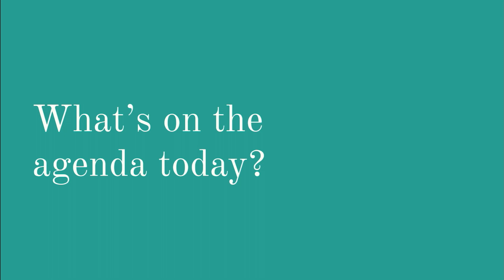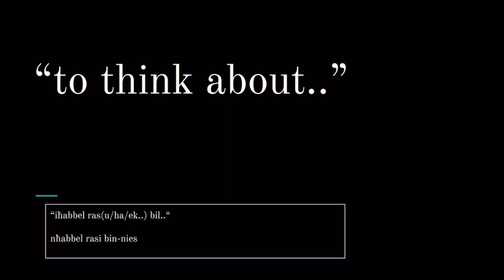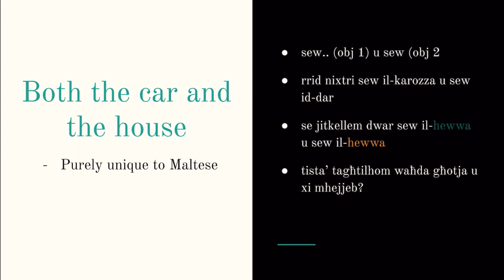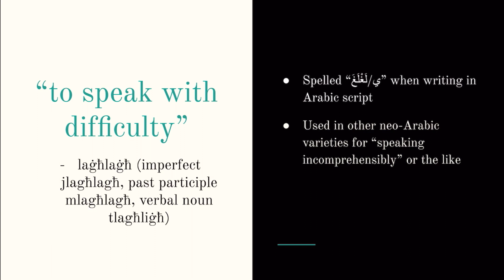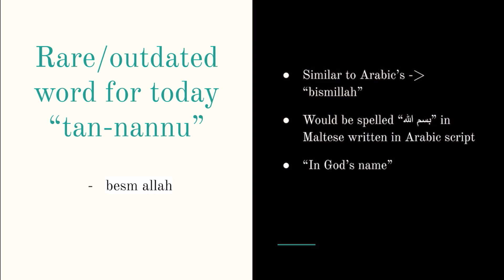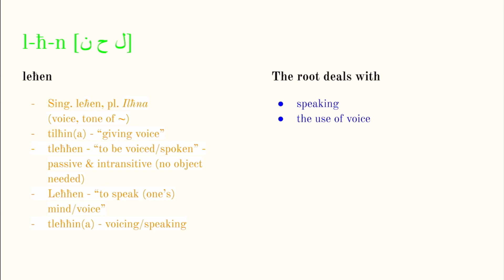Semitic Roots of Maltese #2